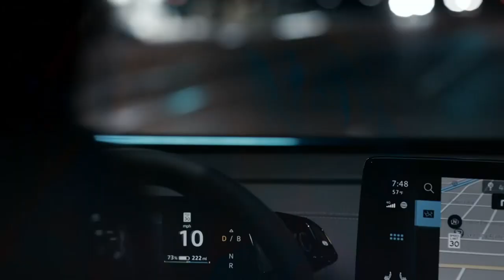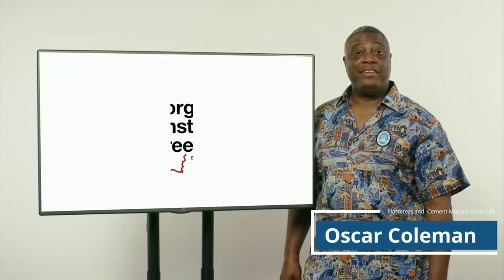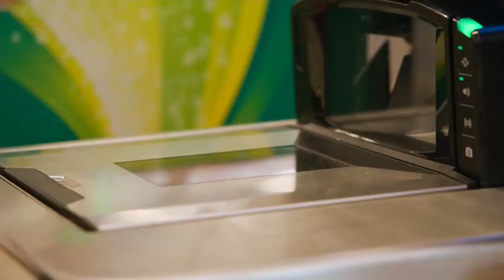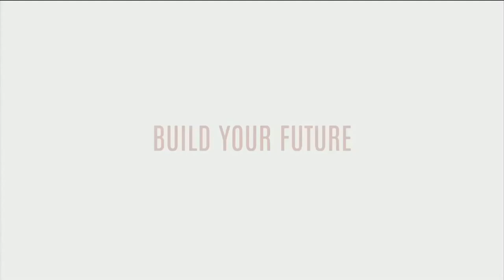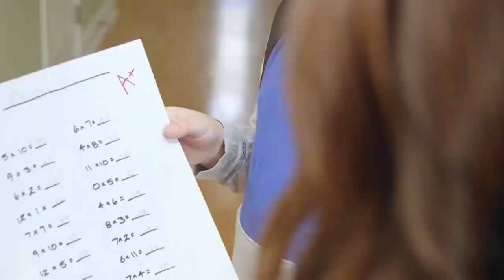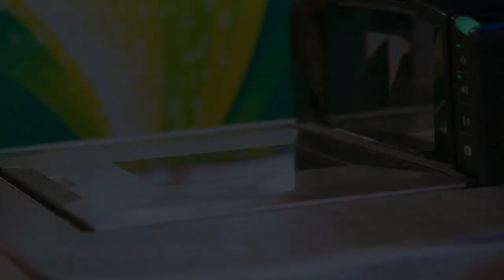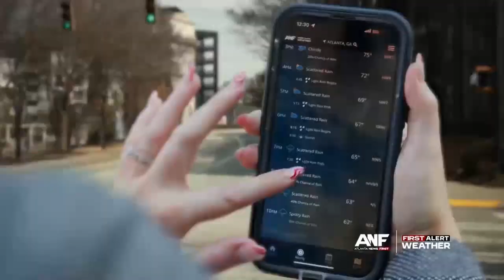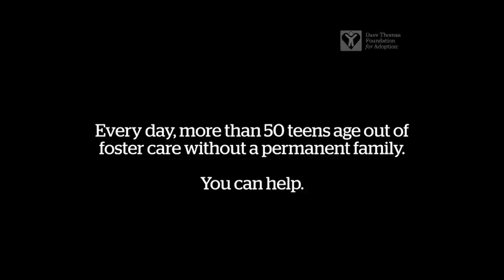Rome vs Carrollton Full Game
Rewatch this game from last Friday that aired on Peachtree TV between two familiar foes.

Carrollton won the game 33-13